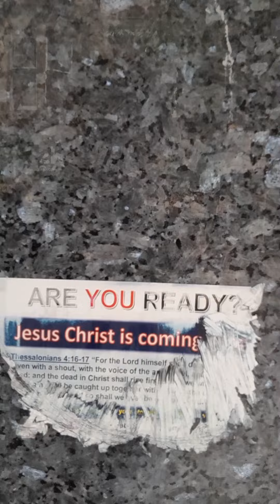😁JESUS is coming, don't be LEFT BEHIND to face the apocalypse great tribulation period 😱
First of all GOD LOVES YOU  whoever you are, and JESUS will forgive,  receive and pour out His love upon ANYONE,  all He wants for you and for your salvation is that you BELIEVE
Please read below how GOD will SAVE  you and write your name in the book of life- and He will NEVER leave you!

First of all, on a side note- If anyone would like to help a Christian family of nine with any amount of cash that you can, so that they can move into their new house, and that they don't end up homeless then please either donate to their PayPal account, or message them on their YouTube channel. Thank you beautiful family 💟

And if you want to be saved then read on,  and if you don't want to be here for the Great Tribulation apocalypse period then please read the following:
 It doesn't matter what you have done because JESUS will forgive and receive anyone who comes to Him in truth.

"Because the holy word of God tells us that we ALL have SINNED and fall short of the glory of GOD, and the wages of SIN is DEATH, but the FREE GIFT of GOD is EVERLASTING life through JESUS CHRIST our LORD for EVERYONE that BELIEVES."
Romans 3:23+6:23

And when you BELIEVE the GOSPEL of JESUS CHRIST, which is this- ''That JESUS died on the cross for ALL our SINS according to the scriptures, and he was buried, and rose again on the third day according to the scriptures.' 1Corinthians 15:1-4

 When you BELIEVE this 👆 in your HEART and you know that it's true, and you CALL upon JESUS Name you WILL be SAVED with EVERLASTING life and granted a place in HEAVEN and taken up in to HEAVEN in the RAPTURE which is upon us at any second now.
Romans 10:9-13

"For the Lord himself shall descend from Heaven with a shout, with the voice of the archangel and the trumpet of God- and the dead in Christ shall rise first then we which are alive and remain shall be caught up together with them in the clouds to meet the Lord in the air and so shall we ever be with the LORD: where for comfort one another with these words." 1Thessalonians 4:16

Hurry up, cos JESUS is coming and time is almost up! And I promise you that you DON'T want to be LEFT BEHIND because it's gonna be horrendous 😱 during the apocalypse, great tribulation, Jacobs trouble

And if anyone would like to help me by donating to this ministry then please either use cashapp, my cashtag is £7070Yah or you can click on the PayPal link below